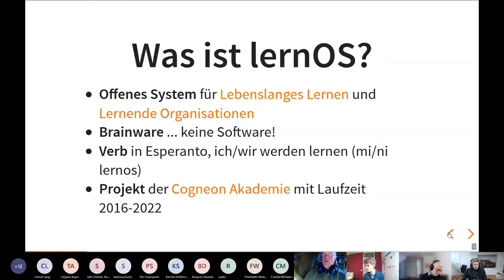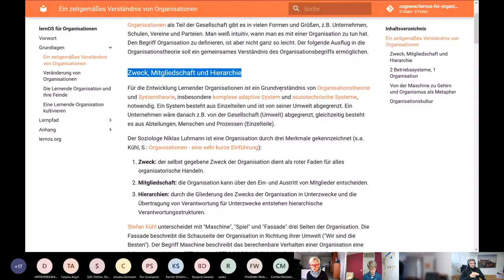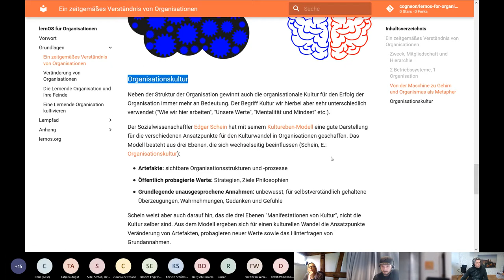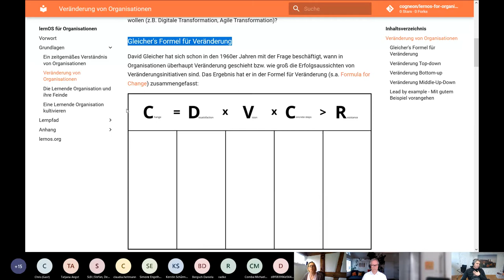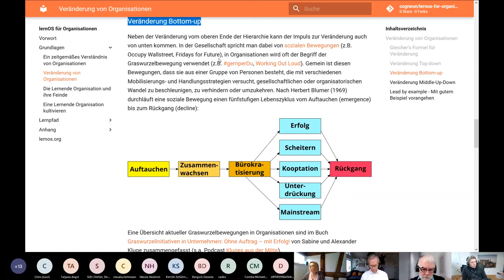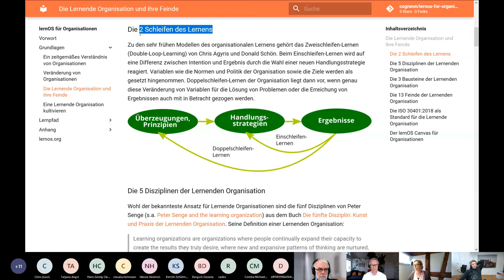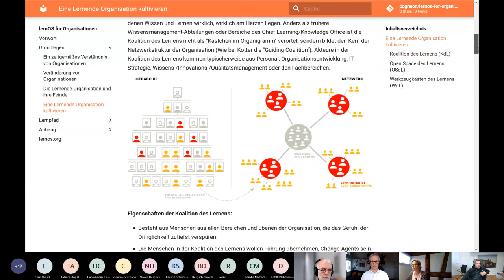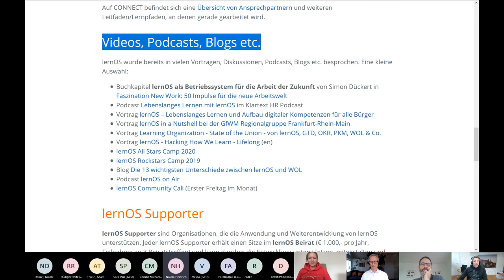Lernende Organisationen kultuvieren mit dem lernOS für Organisationen Leitfaden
Aufzeichnung der Session auf dem Corporate Learning Camp am 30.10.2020.